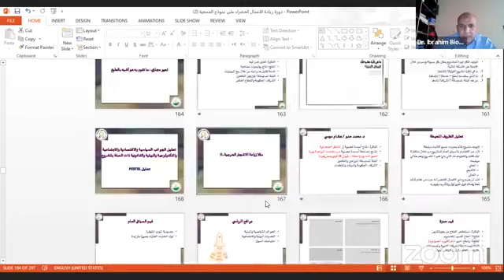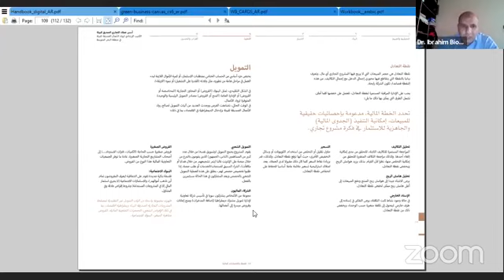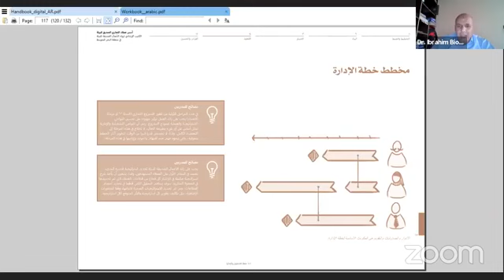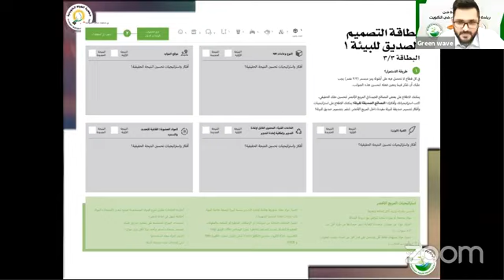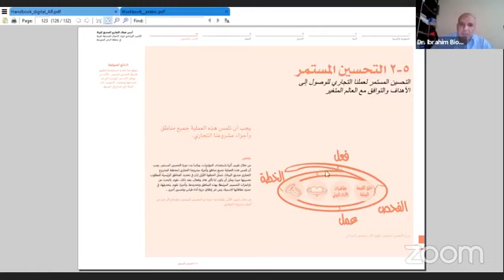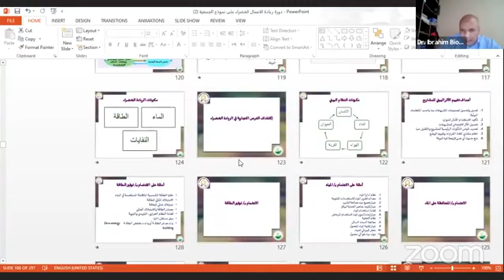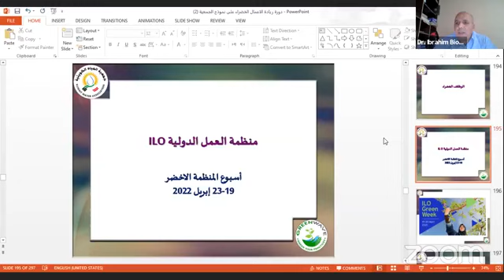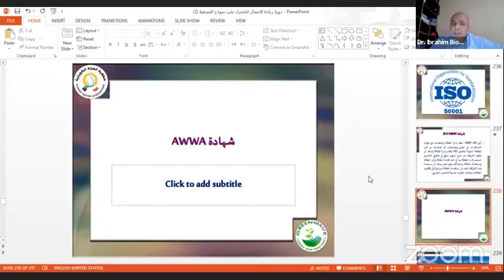جزء من محاضرة ريادة الاعمال الخضراء Green Entrepreneurship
البرنامج التدريبي "فرص الاستفادة من ريادة الاعمال "الخضراء" في الكويت"
الهدف
- ريادة الاعمال الخضراء هي تلك المهارات التي تهتم بـ (المياه – الطاقة – النفايات) في تأسيس وتشغيل المشاريع القائمة او المقترحة من قبل رواد الاعمال وهي تعتبر احد التطبيقات العملية للاقتصاد الاخضر او الاقتصاد الدائري
- التعريف وتسليط الضوء على أهمية الاقتصاد الاخضر والاقتصاد الدائري وكيفية تطبيقه بشكل واقعي
- استعراض التجارب العالمية في مجال الريادة الخضراء
- الاستفادة من التجارب الاقليمية في هذا المجال
- تشجيع رواد الاعمال الكويتيين على اعتبار الجانب البيئي في مشاريعهم
الشريحة المستهدفة لهذه الفعالية
- الشباب والفتيات المقبلين والمقبلات على سوق العمل سواء على شكل وظائف او على شكل تأسيس مشاريع
- أصحاب المشاريع القائمة فعلا والراغبين في اعتبار الجوانب البيئية في مشاريعهم
خطة الفعالية
- تعتبر الريادة الخضراء واحدة من التوجهات العالمية في تصميم المشاريع تماشيا مع أهداف التنمية المستدامة
- فرص عمل جديدة كنتيجة لاطلاق هكذا مشاريع ذات ابعاد بيئية في تصميمها
- أهمية موضوع البرنامج وعقده في الكويت كهدف من اهداف التنمية المستدامة ورؤية الكويت 2035
- الموضوع جديد بحد ذاته ويعقد لاول مرة ، سيتم ترشيح المشاركين ضمن اختصاصات معينة فنية وإدارية
- سيتم منح المشاركين شهادات معتمدة من وممكن عمل امتحان للحصول على الشهادة الدولية
محاور الفعالية
- ما هي الريادة ؟ ما هي أنواع الريادة ؟ ما هي الريادة الخضراء؟
- لماذا الريادة تكون خضراء ؟ ما هي الاهمية النوعية والنسبية للريادة الخضراء؟ من هو الريادي الاخضر؟
- ما هي الابعاد البيئة التي يجب مراعتها في المشاريع (المياه ، الطاقة ، النفايات، وغيرها)

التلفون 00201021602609